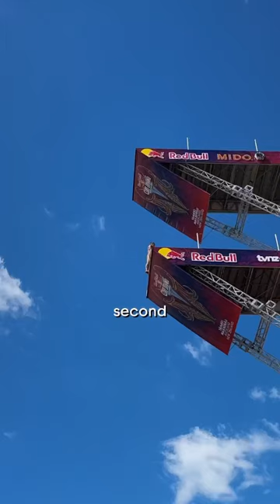even professional athletes struggle, but they don’t give up 💪🥈@Xantheia.Pennisi